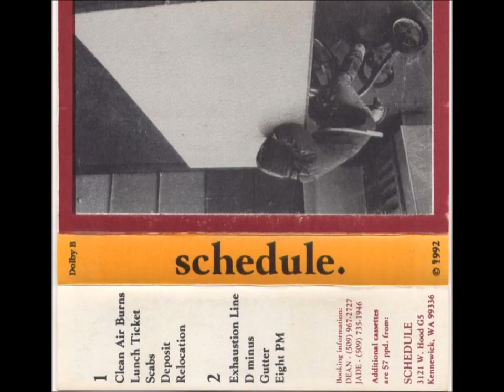schedule. Clean Air Burns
Vocals - Joe Dulaney - Guitar - George Greg Morey - Drums - Jade Devitt - Bass - Dean Smith

Tri-cities Wa. 1992